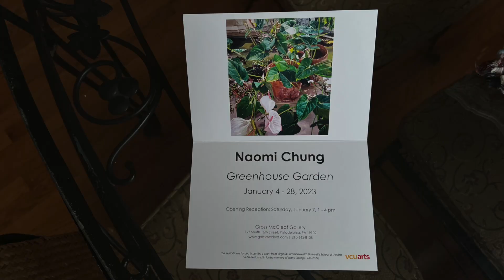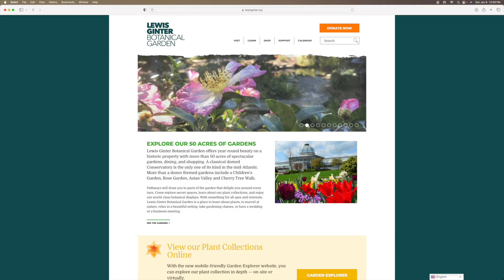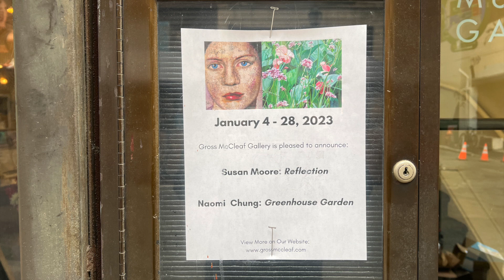Artist Naomi Chung, Greenhouse Garden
Naomi Chung has a fantastic show of botanical paintings at Philadelphia's Gross McCleaf Gallery. I talk to her about her career and how she moved from abstraction to realism.